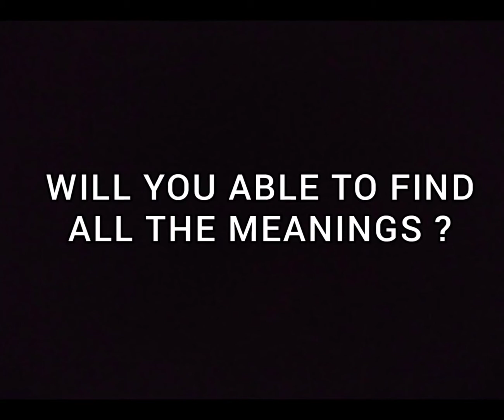Can you find all the hidden meanings from these pictures?